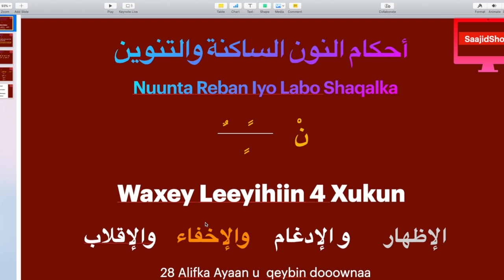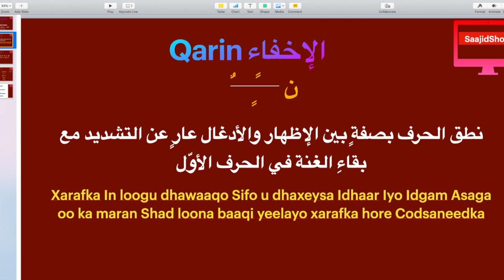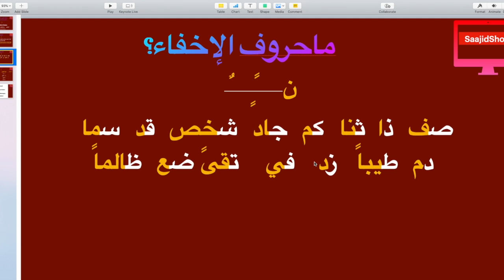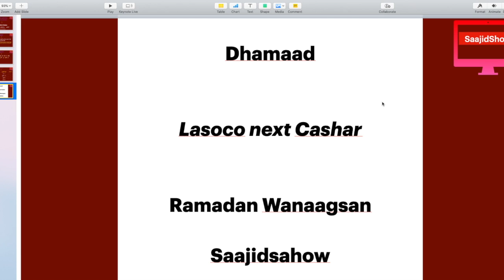Tajwiid Casharka 3aad Ikhfa الإخفاء